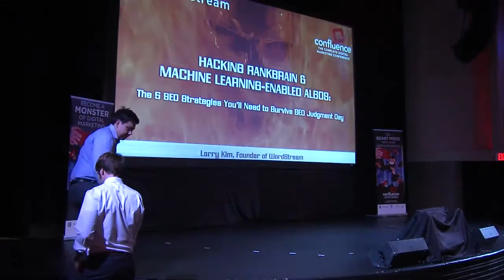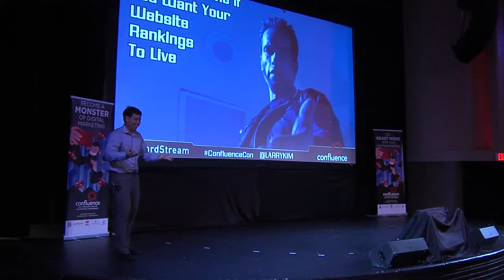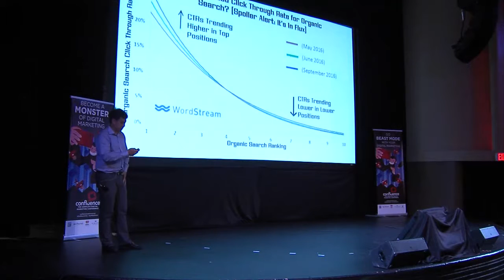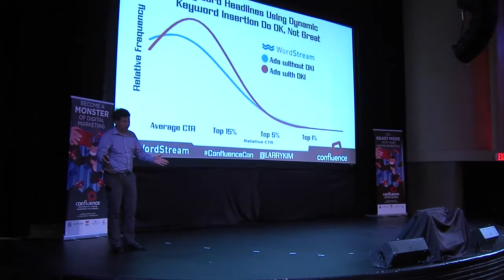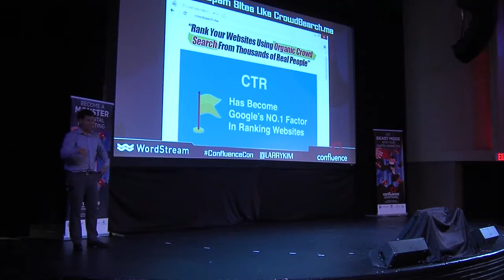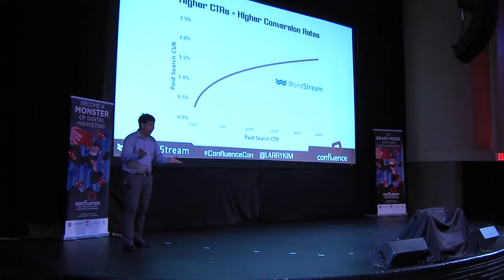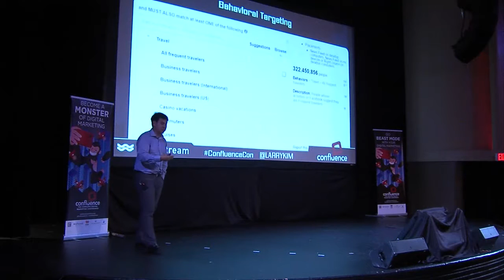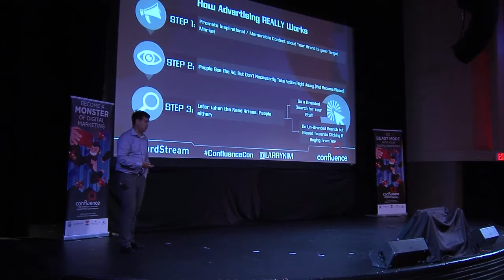Larry Kim - "Hacking Rankbrain & Machine Learning-Enabled Algos" - Confluence Conference 2016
"Hacking Rankbrain & Machine Learning-Enabled Algos"